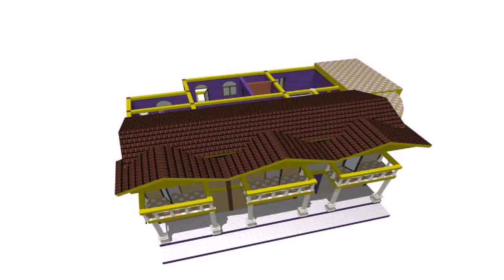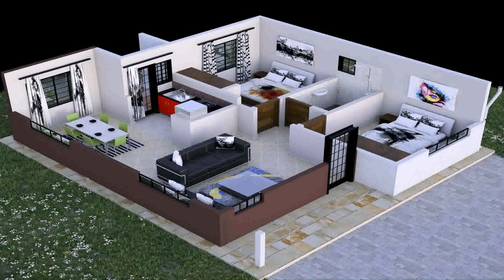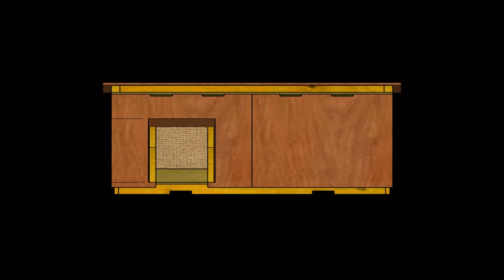House Plans For Sale In Kenya (see description) (see description)